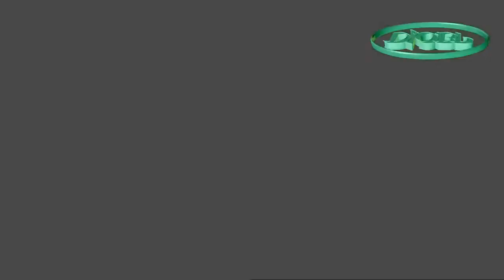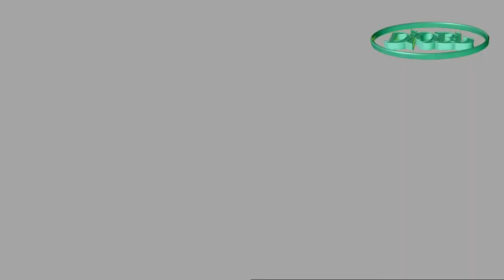ERIC TUTSI feat KOFFI OLOMIDE Titre Dulcinée DJOMEGABP MATONDO